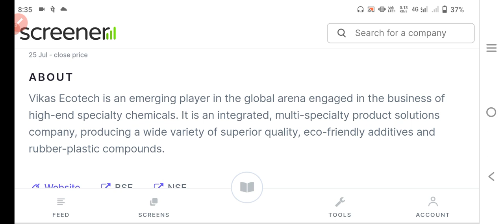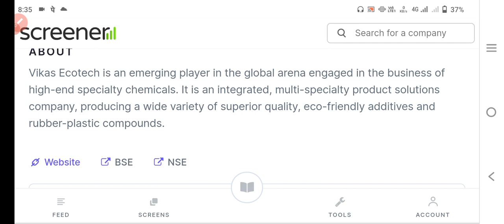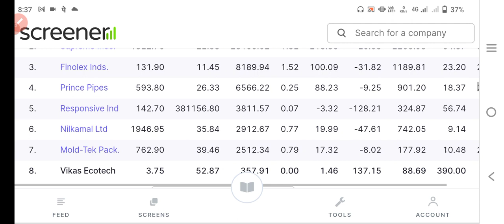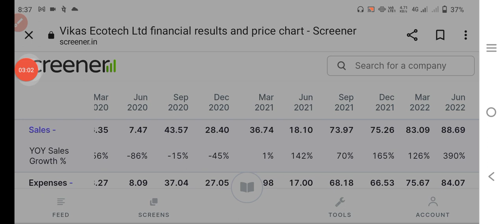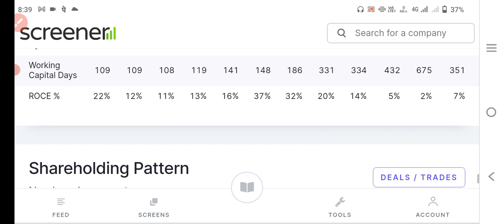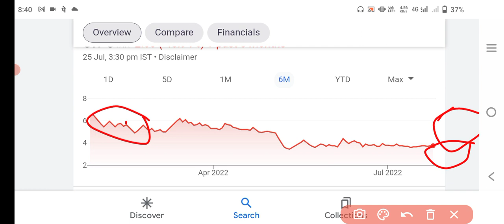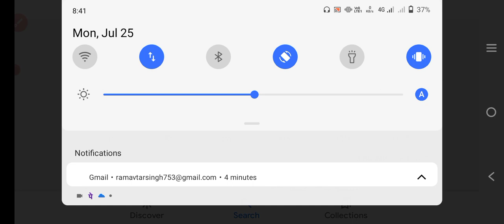Vikas ecotech share|vikas ecotech share latest news today